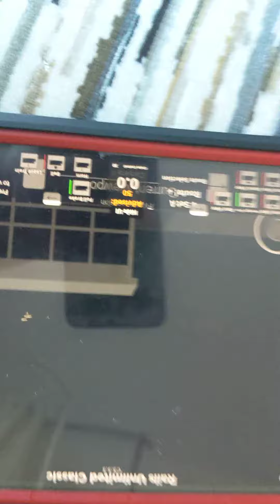Train departing now